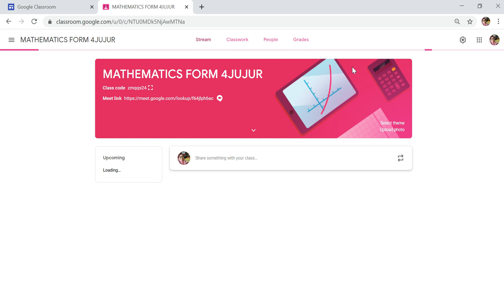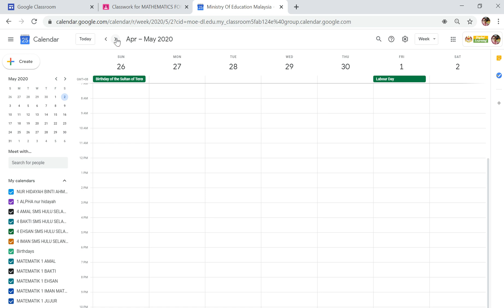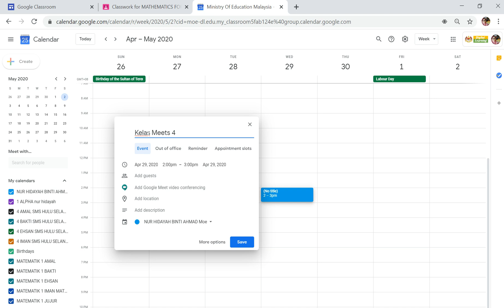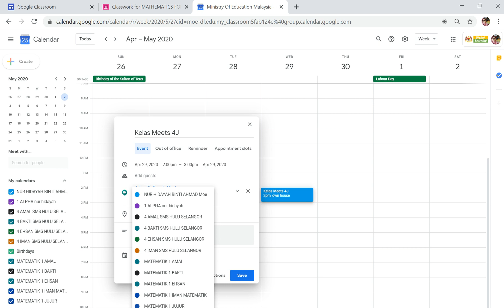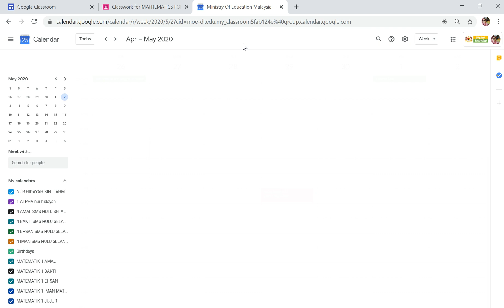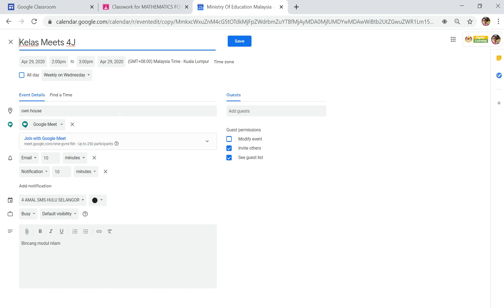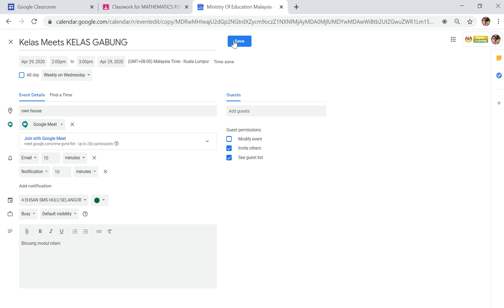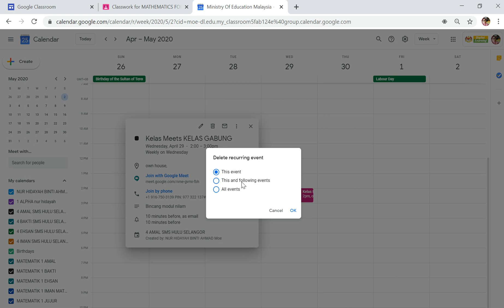MENJADUALKAN KELAS GOOGLE MEET DI GOOGLE CLASSROOM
Dalam video ini, kita akan pelajari:-

1) Cara menjadualkan Kelas Google Meet di Google Classroom.
2) Cara membuat notifikasi dan peringatan melalui emel sebelum kelas bermula.
3) Cara menggabungkan kelas di dalam satu link meet yang sama.
4) Cara delete kelas gabungan.

Selamat mengeksplorasi!